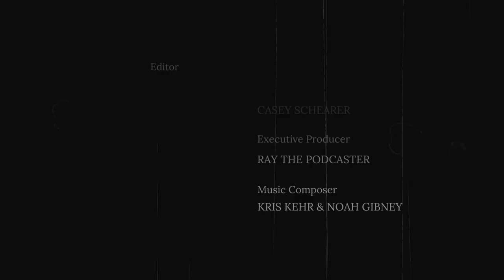A Chat with Bobby Ray Shafer - (BobVance Vance Refrigeration) TheOffice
Robert Ray Shafer is an American character actor who has appeared in film, television, commercials, voice-over and theater. Shafer, sometimes credited as Bobby Ray Shafer, is perhaps best known for playing Bob Vance, Vance Refrigeration on the American sitcom The Office, and has amassed a substantial cult following for his portrayal of Officer Ted Warnicky (more commonly known as Joe Vickers) in the 1989 horror-comedy Psycho Cop and the sequel Psycho Cop Returns.

On today's episode, we chat with Bobby about everything from getting Mike Tyson & Robin Givens drunk to him working with Julie Strain and partying with Christopher Lambert and being invited to David Niven Jr's Wedding!

This one was a lot of fun and Bob's a great story teller so come check it out !